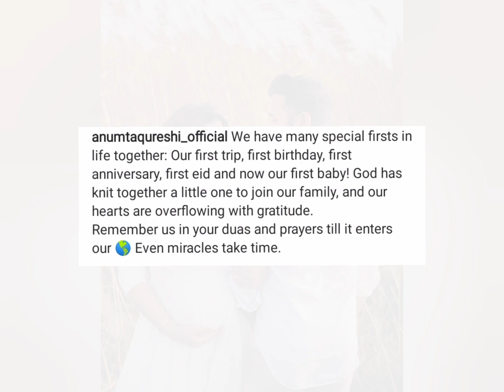Famous Pakistani actress From Drama serial Suno chanda got pregnant baby shower pictures are out now